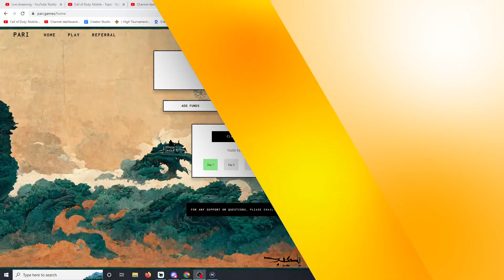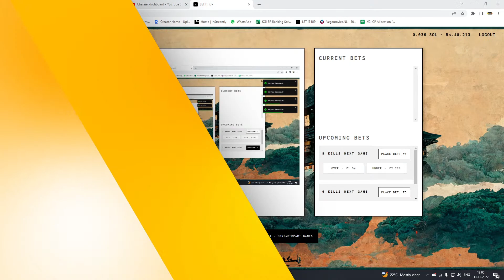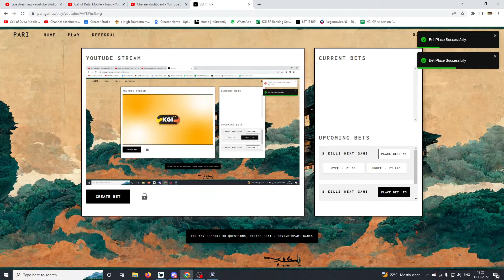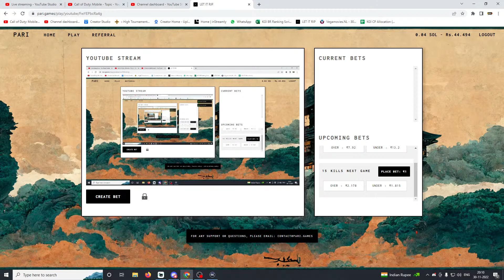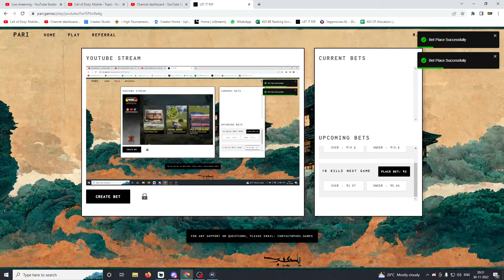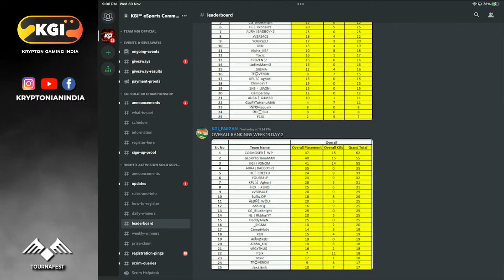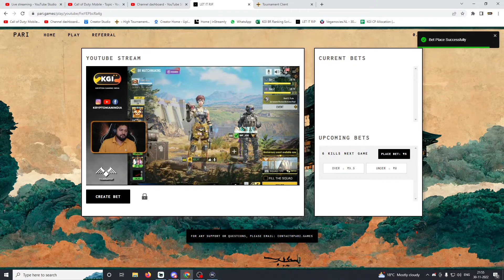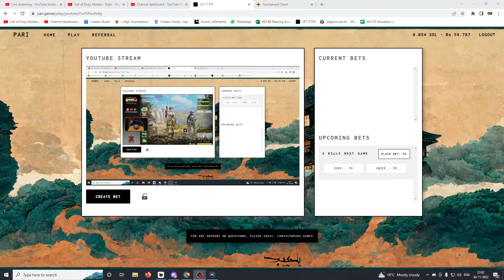🔴LIVE - Abusing Mythic Weapons In BR Ranked | Call Of Duty Mobile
🖥️ Gaming PC Specs:
MSI B550 MORTAR WiFi
INNO3D GEFORCE RTX 3080 ICHILL X4 LHR
GSKILL TRIDENT Z 3200MHZ 32GB
Lian Li GALAHAD 360MM AIO
Lian Li Lancool Mesh 2 White
DEEPCOOL DQ850 GOLD Power supply
ADATA S11 PRO 256GB SSD
SAMSUNG EVO 980 1 TB NVMe SSD

🖥️ Streaming PC Specs:
HyperX 16GB 2666 MHz
Samsung 860 EVO Series 250GB SSD
Corsair VS450 PSU
ZOTAC Gaming Geforce GTX 1660Ti AMP Edition

🖥️ Other Devices:
IPAD Pro 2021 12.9 M1 256GB
IPhone 13 128GB
MSI Optix MAG241C 23.6 inch / 144hz / 1ms response
Logitech G502 Lightspeed Wireless Gaming Mouse
Logitech G512 Mechanical Gaming Keyboard
SteelSeries QcK Prism Cloth Gaming Mouse Pad - 2-Zone RGB Illumination
SteelSeries Arctis 5 - RGB Illuminated Gaming Headset
SteelSeries Arctis Nova Pro Wireless